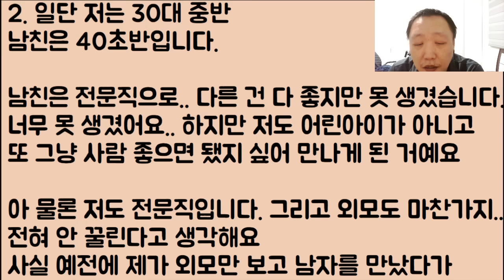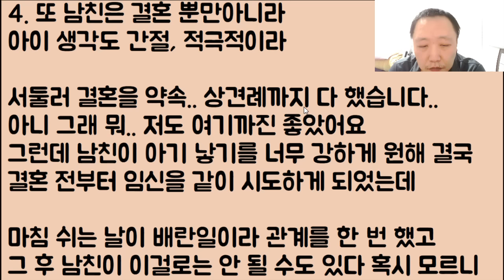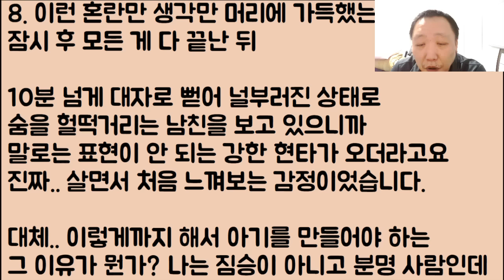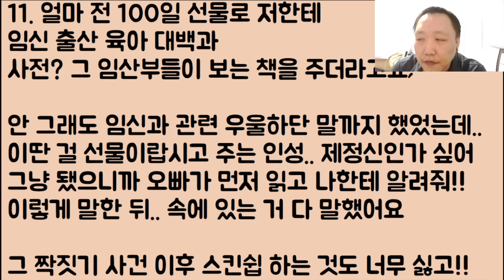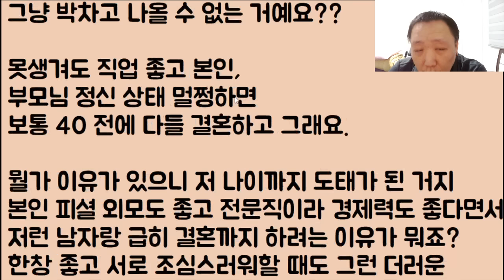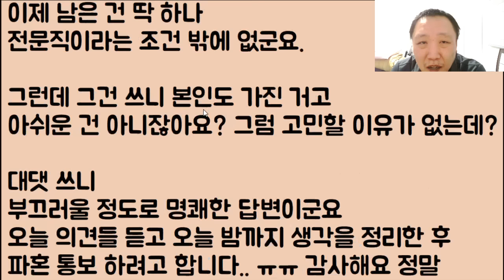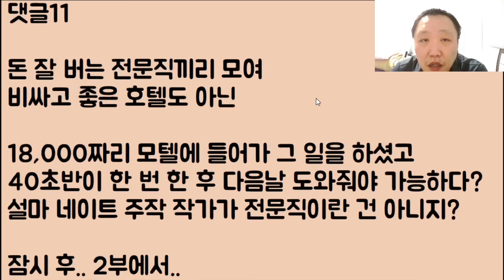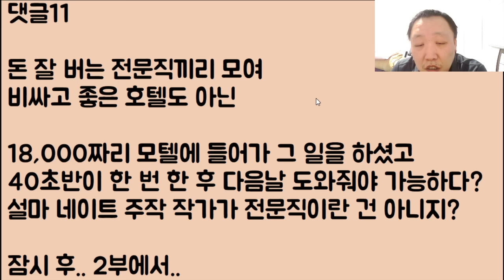[방알간ㅋㅋ🤣🤣] 아기를 빨리 낳기 위해선 최대한 노력을 해야 한다며 마치 방앗간 참기름 짜듯 짜다가.. 결국 탈진해 쓰러진 남친.. 현타옵니다..